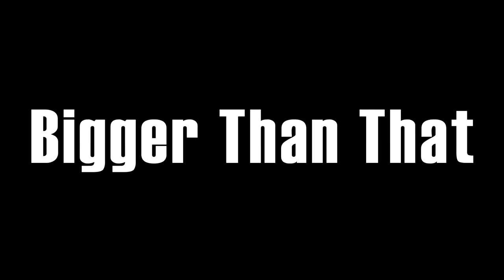Weapon Stereotypes Teaser Trailer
Get hype.